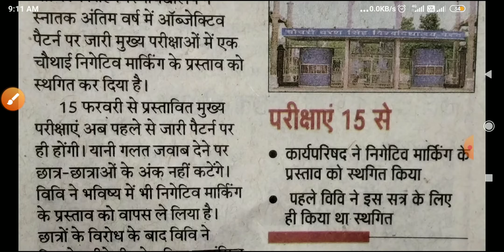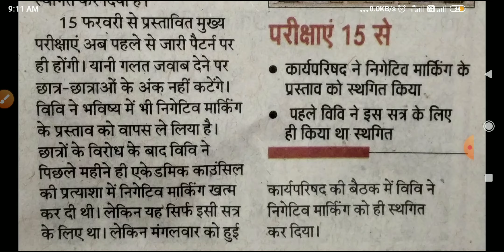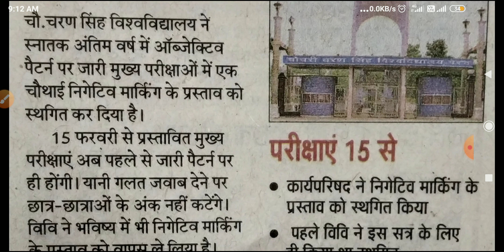CCS UNIVERSITY:- UG Final Year में निगेटिव मार्किंग अब नही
Breaking News from. CCSU MEERUT